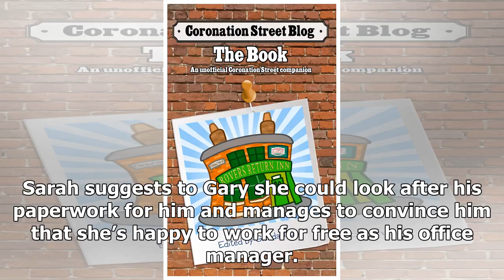Gary Windass is back